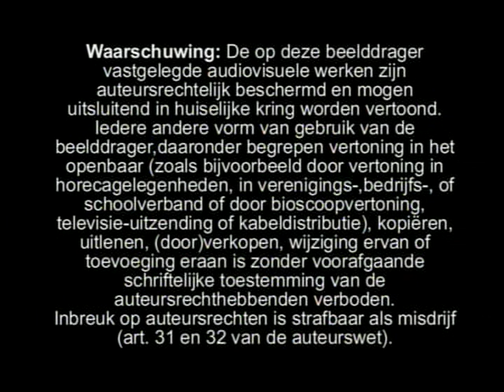Opening to Mega Kids DVD - Fetch the Vet (2004 Dutch DVD)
Fetch the Vet is a 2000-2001 stop motion British children's television programme created by Gail Penston and Stephen Thraves. 26 episodes were produced by Cosgrove Hall Films, Flextech Television, Itel and London Weekend Television for ITV's children's strand CITV. The show concerned Tom Fetch, who lived in the countryside working as a vet and was respected by everyone because of his duties to help cure sick or injured animals.